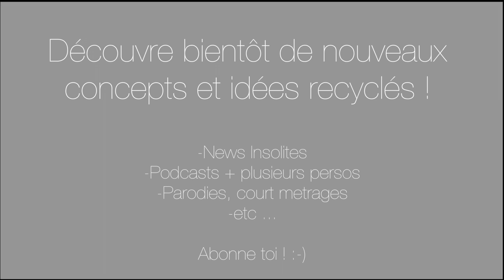Teaser 3 -- Les autres vidéos -- Episode 3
Voici une position ... euh comment dire ... euh ... Bon vous avez 15 heures pour determiner le nom de ce truc !

Annotations/Sources :
Record Player Scratching by Apple Inc.
Crickets by Apple Inc.

Calendrier de mise en ligne :
-Le mercredi : Les News WTF
-Tous les 2 semaines, le vendredi : Podcasts semi-doublées
-Le jeudi : Vidéos sans nom
-A la fin du mois, le lundi : Le papier!

Résumé de la vidéo :
Et vocii le dernier teaser, avant ... la bande d'annonce (de la chaîne) puis le commencement des vidéos ! Et on finit donc ceci par une position What The Fuckhjfdbfhkjdnv, enfin vous comprenez ?! Etoui, je suis souple!